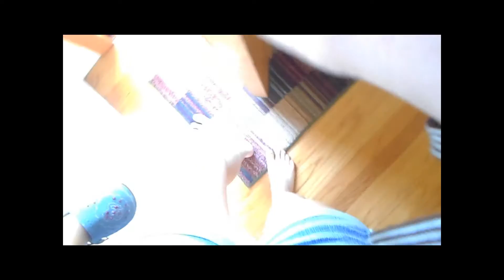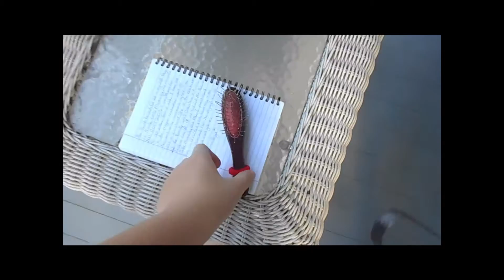All My Dolls 2015 BTS Vlog